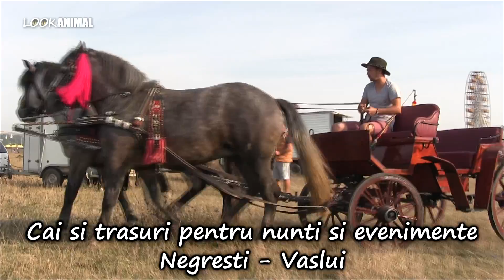Cai semigrei pusi la trasura 2019